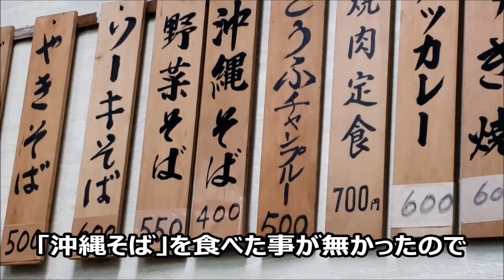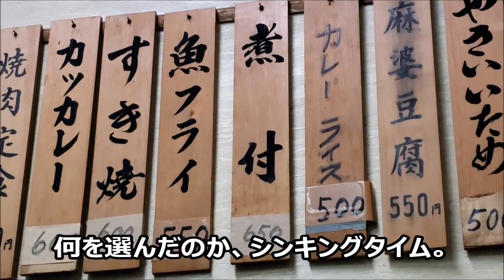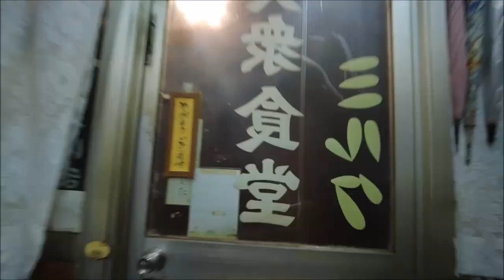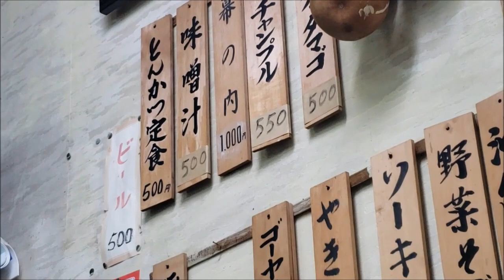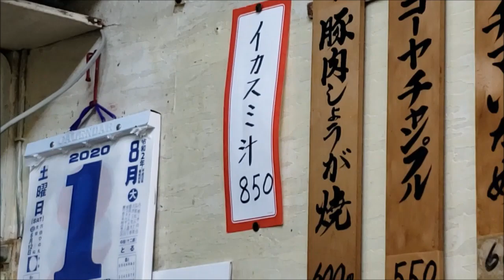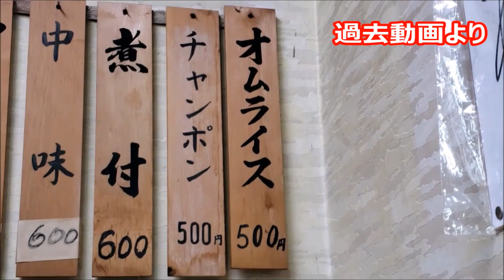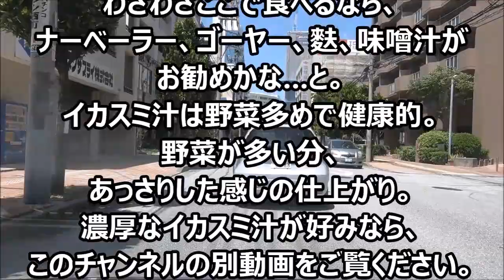🐱【ミルク食堂：国際通りに近い市場で沖縄料理を安く食べられる地元食堂】沖縄旅行の参考に。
過去にあげた動画も一緒に料理を紹介しております。

00:17　沖縄そば
01:50　カツカレー
03:28　ナーベーラー・ンブシー
03:40　麩イリチー
03:51　ゴーヤー・チャンプルー
04:30　味噌汁
05:07　イカ墨汁
06:29　オムライス

㊟カメラの性質上、前方の距離が広く映りますが、エンディングでの信号が黄色になる前に道路中央に入り、トラックの直進を待って右折しておりますので、「信号無視」はしておりませんので、その点の突っ込みは無し、で。